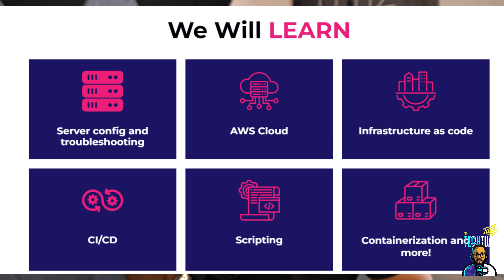How to BECOME a CLOUD ENGINEER with NO EXPERIENCE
In this snippet Demecos tells us his journey from the strip club to cloud support engineer. If you have been trying to get into the cloud you should watch this episode